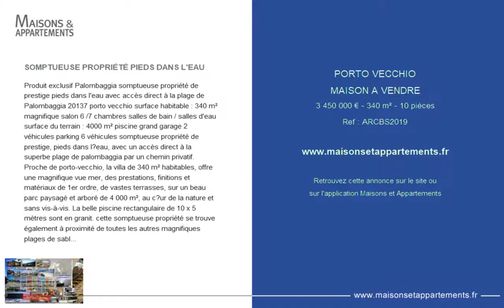PORTO VECCHIO - MAISON A VENDRE - 3 450 000 € - 340 m² - 10 pièces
Référence : ARCBS2019

SOMPTUEUSE PROPRIÉTÉ PIEDS DANS L'EAU
Produit exclusif Palombaggia somptueuse propriété de prestige pieds dans l'eau avec accès direct à la plage de Palombaggia 20137 porto vecchio surface habitable : 340 m² magnifique salon 6 /7 chambres salles de bain / salles d'eau surface du terrain : 4000 m² piscine grand garage 2 véhicules parking 6 véhicules somptueuse propriété de prestige, pieds dans l’eau, avec un accès direct à la superbe plage de palombaggia par un chemin privatif. Proche de porto-vecchio, la villa de 340 m² habitables, offre une magnifique vue mer, des prestations, finitions et matériaux de 1er ordre, de vastes terrasses, sur un beau parc paysagé et arboré de 4 000 m², au cœur de la nature et sans vis-à-vis. La belle piscine rectangulaire de 10 x 5 mètres sont en granit. cette somptueuse propriété se trouve également à proximité de toutes les autres magnifiques plages de sable fin du sud de porto-vecchio, de Bonifacio et de l’aéroport de Figari. Dossier uniquement sur demande prix : 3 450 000 € honoraires à la charge des vendeurs contact et visites 7/7 jours de 10 h 0 19 h Mr Bernard Scaduto mail : tel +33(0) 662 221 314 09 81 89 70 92 agence immobilière spécialisée depuis 40 ans dans la vente de biens de prestige et propriétés de luxe sur la corse,à paris, en france et à l'international - miami prestige : penthouse collection miami - website : corsica-properties-collection-international.Com Nous possedons un portefeuille confidentiel de biens d’exception. propriétés prestigieuses sur la corse paris and miami and bali and marrakech and espagne and italie and portugal and antilles saint martin and mykonos and les bermudes and ile maurice uruguay and brazil and dubai verbier, megève, courchevel, méribel... œontact commercial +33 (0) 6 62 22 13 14

Cette annonce vous est proposée par l'agence KALLISTE PROPERTIES INTERNATIONAL LUXURY REAL ESTATE